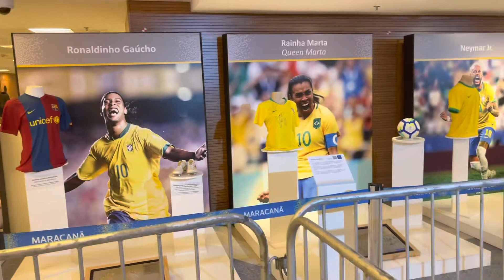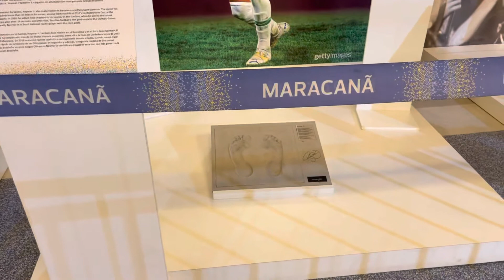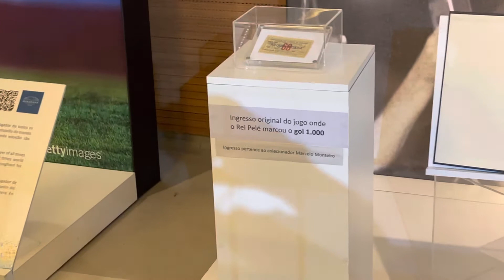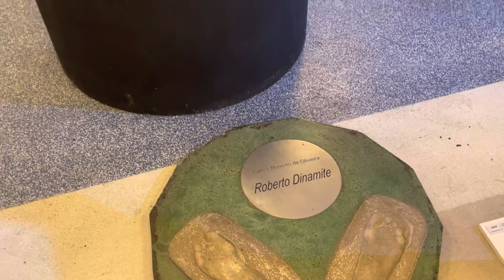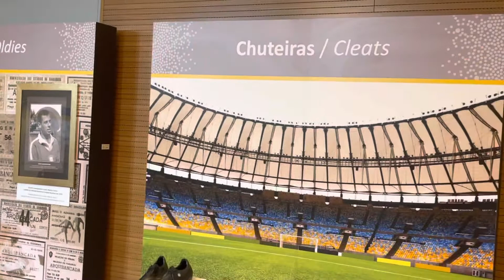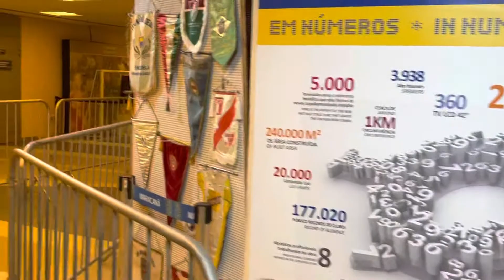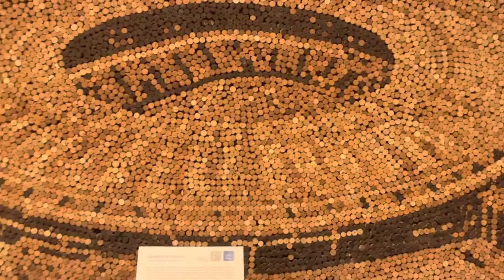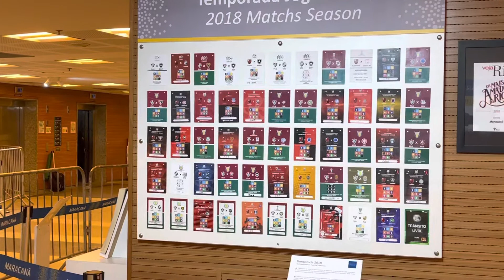REQUILIAS: MARCAS DOS PÉS DE PELÉ PODE EXPLICAR O GÊNIO DA BOLA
Um dos pontos mais visitados do maracanã pelos turistas no